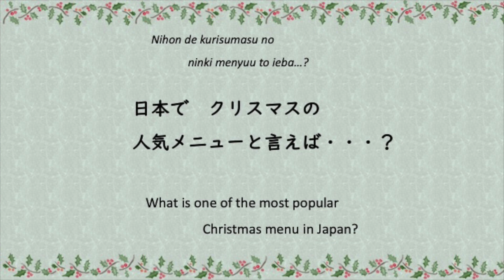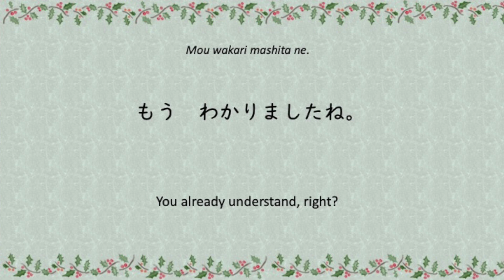Japanese Christmas Riddle #4 クリスマス なぞなぞ #4 🎄🎄